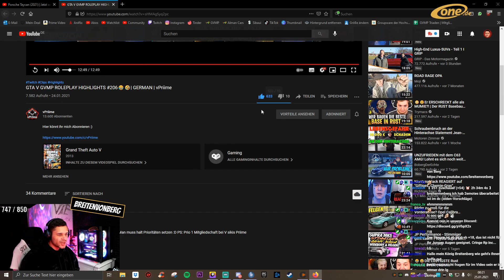GTA V GVMP ROLEPLAY HIGHLIGHTS #208😂🤣| GERMAN | vPriime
➥ Öffne mich!

              .Quellenangaben.

Mitglied:
Detlefff
BreitenVonBerg
Grün
Hakkoni
Purplejuice

➜ Wenn euch das Video gefallen hat, dann würde ich mich über ein Like und ein Abo Freuen :)